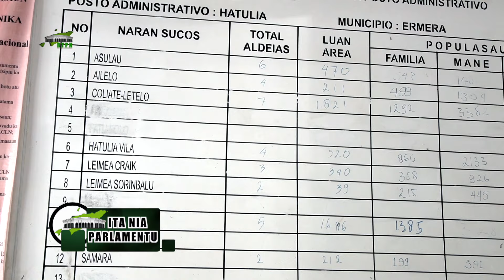KOMISAUN A DESLOKA BA HATULIA HODI RONA PREOKUPASAUN HUSI KOMUNIDADE NE'EBÉ ENVOLVE IHA DISPUTA RAI